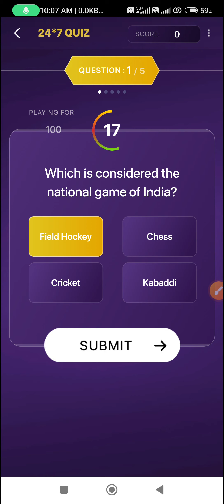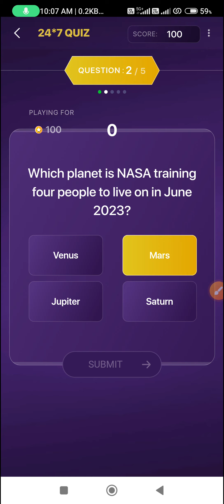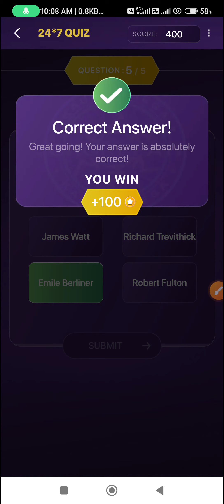26 June KBC Marathi Offline Quiz Answers l KHC Offline Quiz Answers 26 June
Topic : 26 June KBC Marathi Offline Quiz Answers l KHC Offline Quiz Answers 26th June